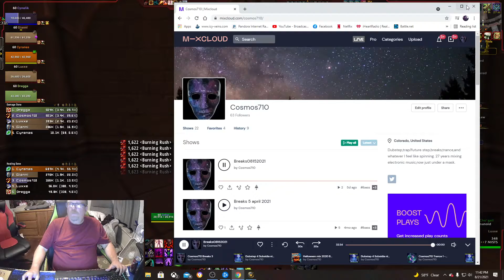Sanguine Depths Mythic +7 Dungeon run *Destro Lock* World of Warcraft-Shadowlands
I'm a clicker,tell me about how you keybind.